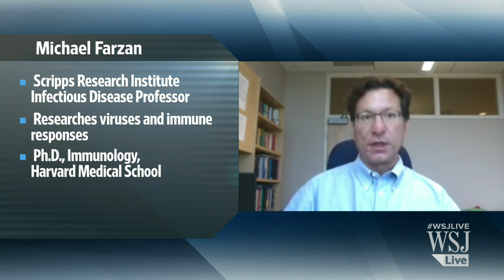Molecule Shows Ability to Block AIDS Virus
A new study could lead to the first step in new treatments for patients with AIDS and an alternative to a vaccine against HIV. Scripps Institute’s Michael Farzan explains. Photo: AP